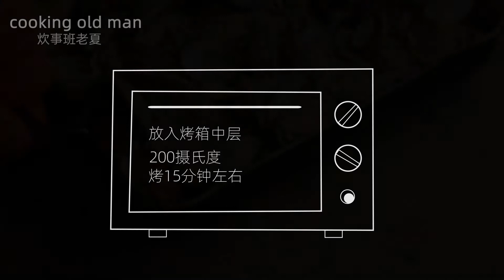红酒蛤蜊 | 用烤箱制作 的蛤蜊，味道也是一绝了